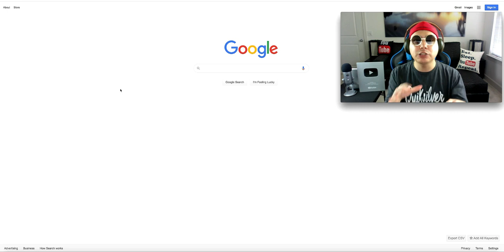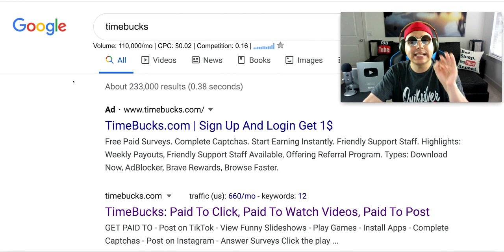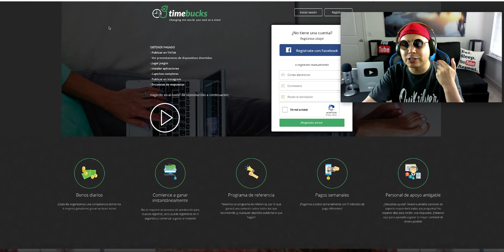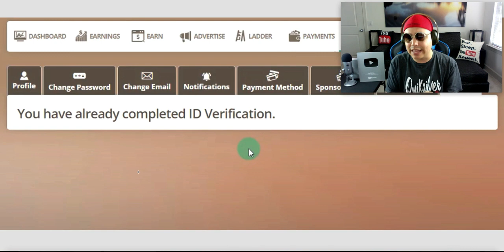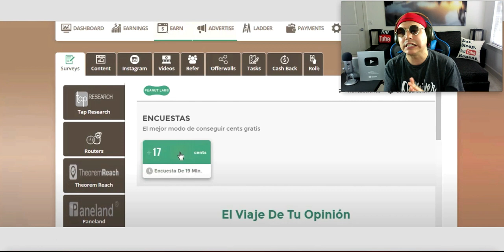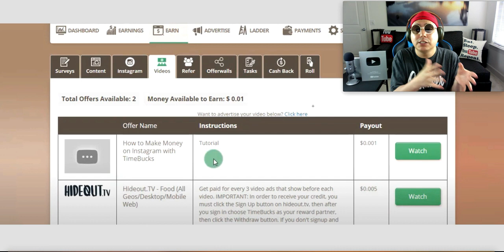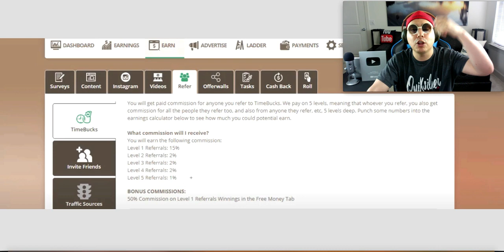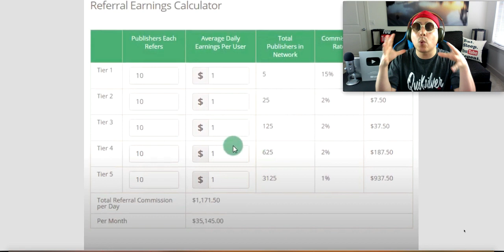Como GANAR DINERO por internet con el celular ($11 GRATIS)